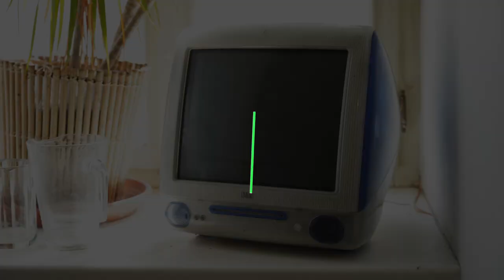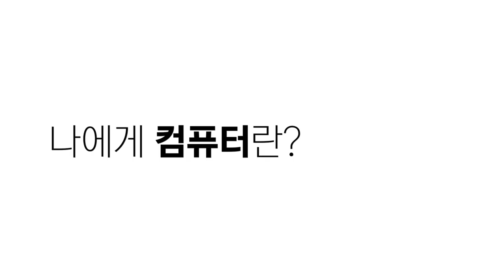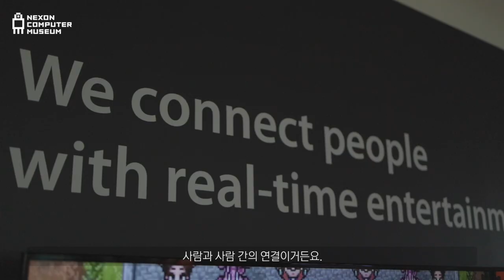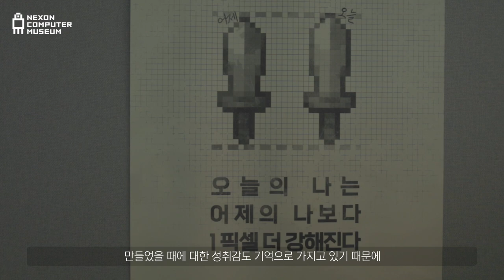[내인생의컴퓨터] 슈퍼캣 이태성 디렉터편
내 인생의 컴퓨터 시즌2를 새롭게 시작합니다. 2013년부터 지속해 온 ‘내 인생의 컴퓨터’ 시리즈는 국내/외 IT 업계 인사들의 컴퓨터와 관련된 에피소드를 담고 있습니다. 이번 손님은 슈퍼캣의 이태성 디렉터입니다.